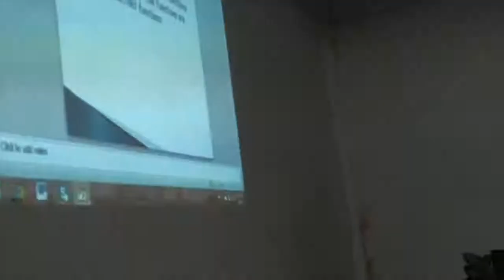Shree secondary school imiliya Kapilvastu / कपिलवस्तु सेकेन्डरि स्कुल इमिलिया कपिलवस्तु